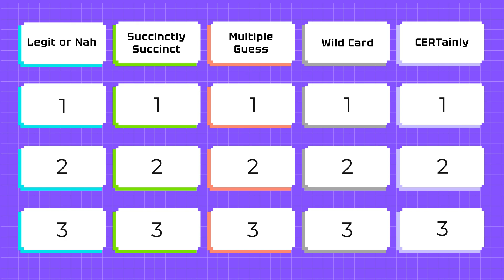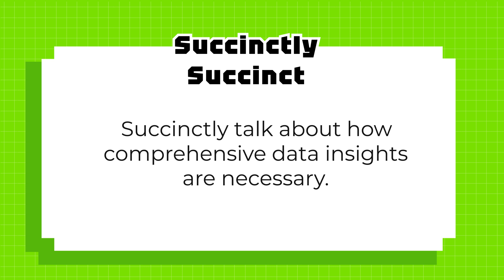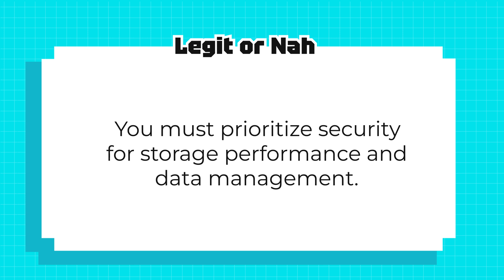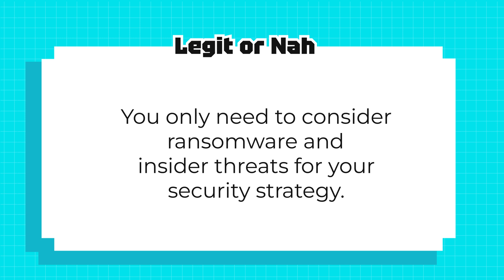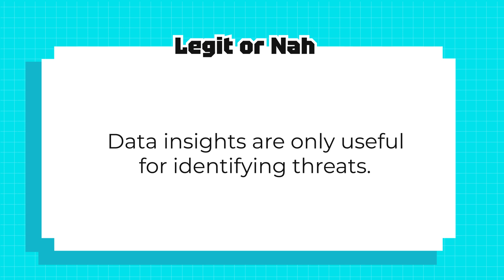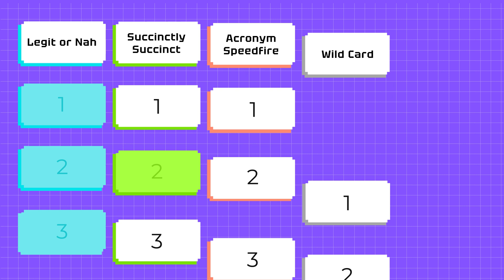Ransomware, Zero-day Threats, Data Lens?! Oh my! Data Security | I Bot You Didn't Know S2 E1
I Bot You Didn't Know Season 2, Episode 1 | Data Security: Ransomware, Zero-day Threats, Data Lens?! Oh my! : Tech Trivia & Solutions What's the big deal with security anyway? Where do you invest? What is Data Lens? Is that a new set?

READY to try Nutanix right now?!

WAIT...Not ready but want to learn more?!

Coming Soon! Merch, games, er, stuff!

Have feedback or questions you don't want to chirp about in the comments?

I can't tonight, I am visiting the Hybrid Multicloud!